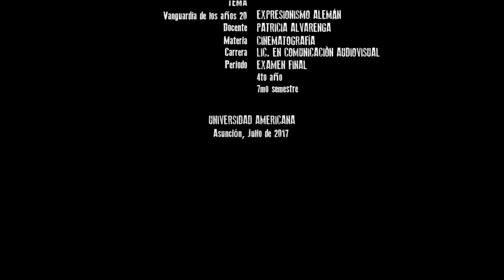Pánico Express cortometraje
Un grupo de jóvenes huyen de la policía luego de ser encontrados con drogas ilegales. Deciden entrar a una casa abandonada con el fin de perderlos, desconociendo la historia que posee aquella casa.

Antiguamente, hechiceras y brujos utilizaban el lugar para invocar a distintos espíritus hasta el sacrificio humano. Entonces, se verán envueltos en el capítulo de salvar sus vidas.

CRÉDITOS

Actores:
  Alvín Turitich
  Ana Delgado
  Elizabeth Mariño
  Oliver Marín
  Feli Rodriguez @feliboom
  Giuliano Cattaneo
  Camilo Acosta

Dirección & Edición: Enzo Arzamendia
Producción: Grupo Ao Ao
Cámara 1: Enzo
Cámara 2: Talía Rejala
Cam backstage: Camila Gomez
Soundtrack: Miguel Gimenez
Luces: Alejandro Vera
Makeup & Vestuario: Camila & Feli
Utilería: Jose Matto & Frank Mareco
Locación: Giuliano Cattaneo
Logística & Cattering: Oliver Marín

Asunción, Julio del 2017